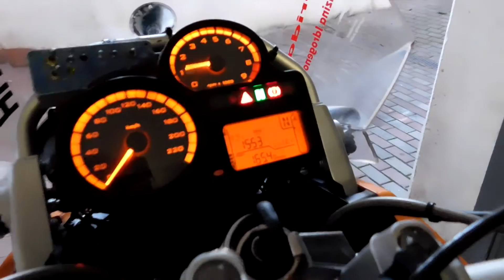Bmw 1200 gs si riparte per la stagione 2017 idrogeno riattivato.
Tutti i video sono disabilitate le comunicazioni a causa DEMENTI :
attenzione ai cretini facile rintraccio e denuncia PER OFFESA
 alla   polizia Postale